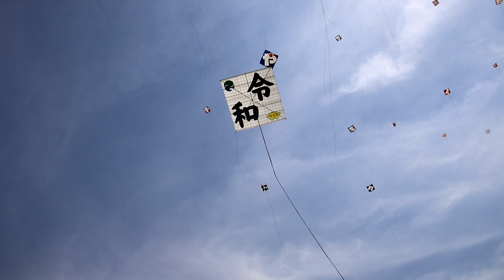浜松まつり（１９５３）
令和凧を
あげるとこだよ。